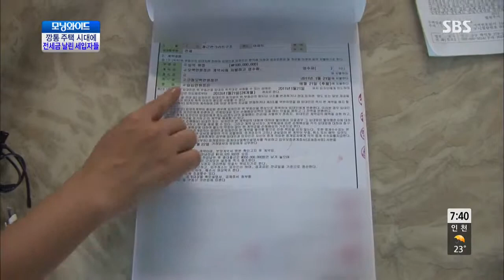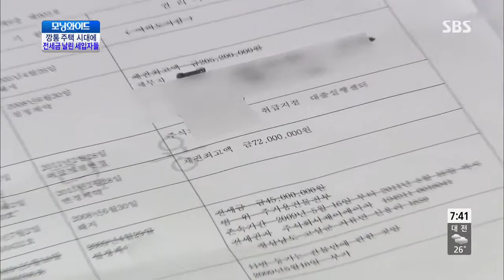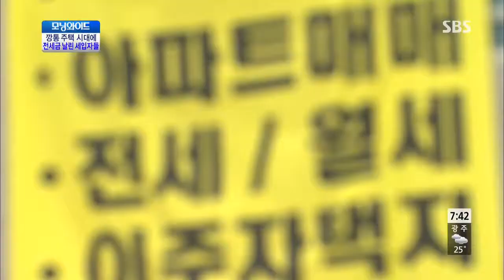모닝와이드 20130709 #3(1)